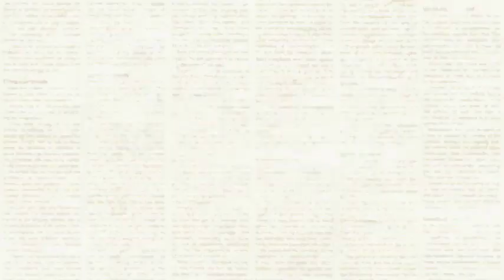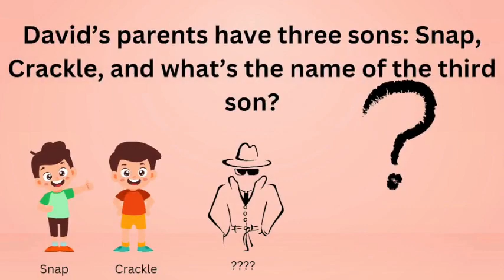KIS News January 10, 2024